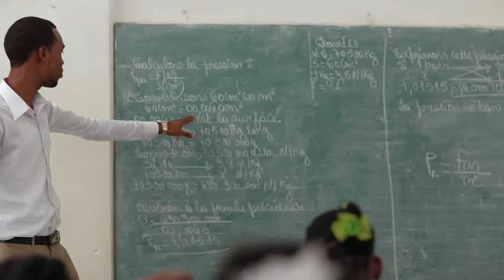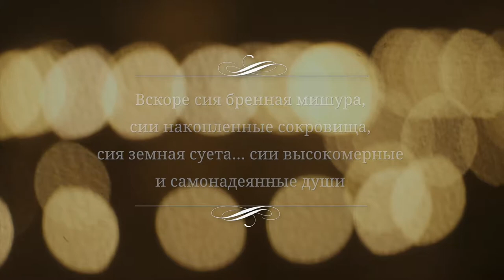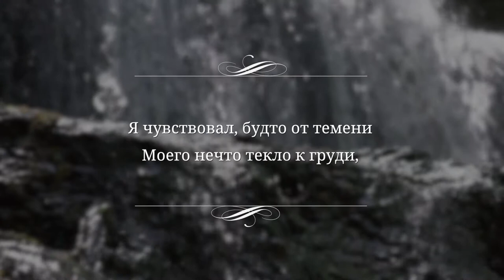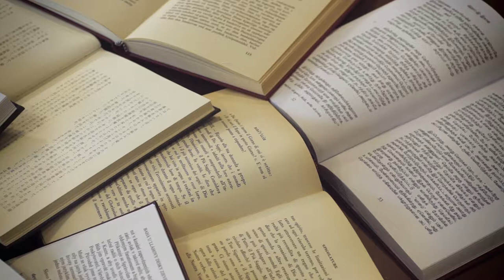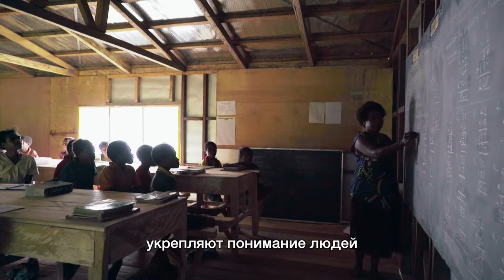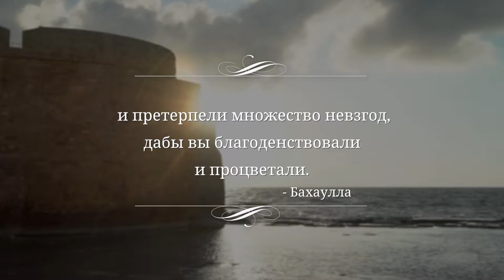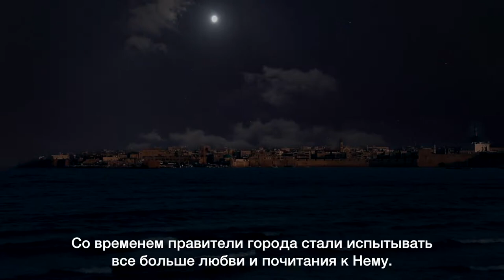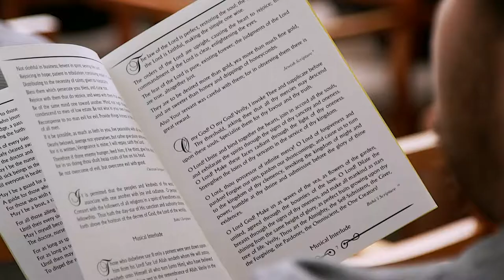Light to the World (Georgian)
Translations for this video were prepared by third party translators. While reasonable efforts are made to provide accurate translations, portions may be incorrect.